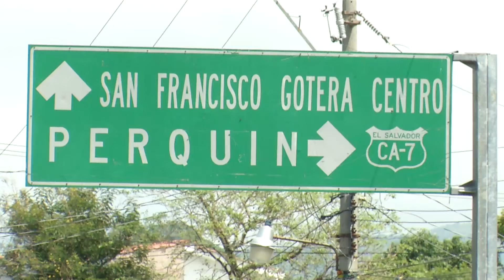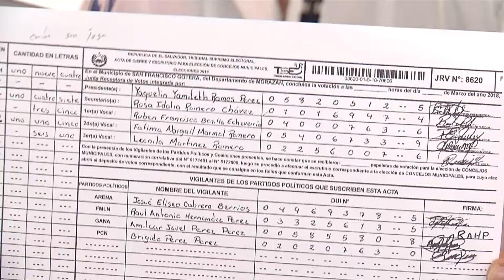PUEBLO 2 ALCALDES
En menos de tres semanas el municipio de San Francisco Gotera, en
Morazàn paso de tener uno a dos alcaldes, ¿por qué y cómo está la situación en la alcaldía?